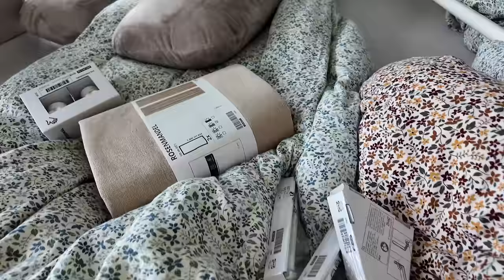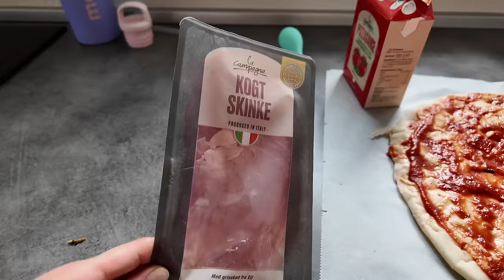snak om baby under studie, gør terrassen forårsklar, ikea-testen igen igen og hyg i huset (VLOG)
En vlog hvor vi kommer godt omkring! Jeg fortsætter med at gøre terrassen forårsklar, tager en snak om hvordan det er at få en baby mens man studerer, Niklas og jeg forsøger at sætte et gardin op fra IKEA (aka endnu en runde af ikea-testen..) og så hygger vi i det lille hus

//SAMARBEJDE?